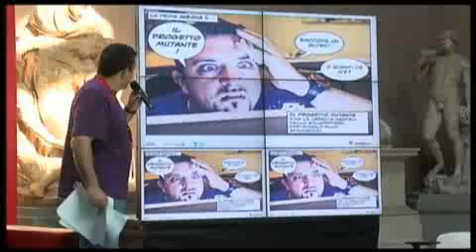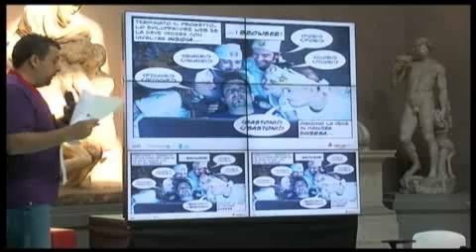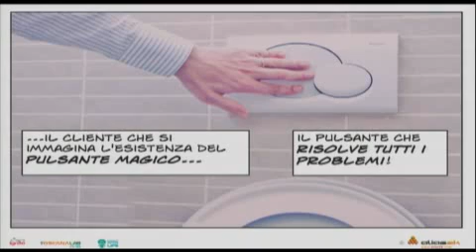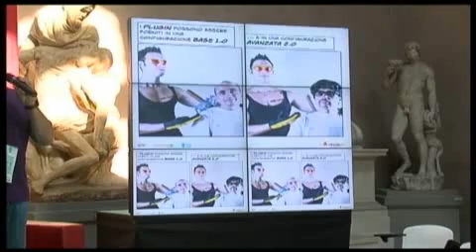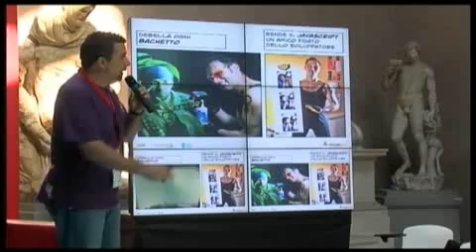Andrea Biagioni - La dura vita del programmatore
Ignite@ToscanaLab - Firenze, 29 giugno 2010